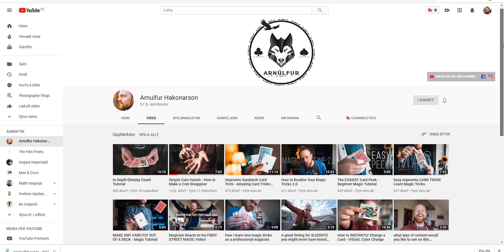How & Why I Started YouTube, MY STORY - 4.000 Subscribers Special!